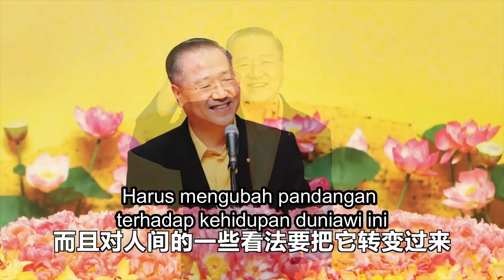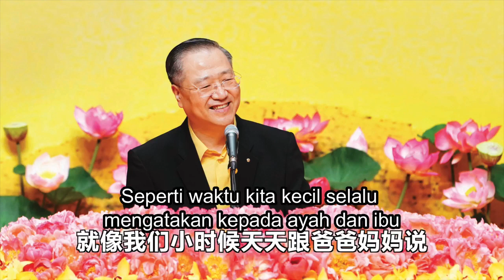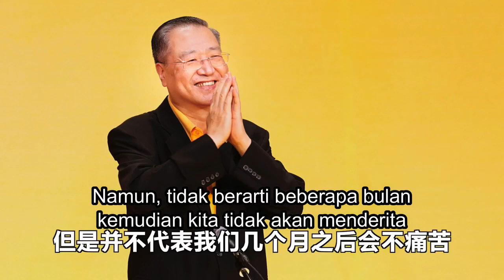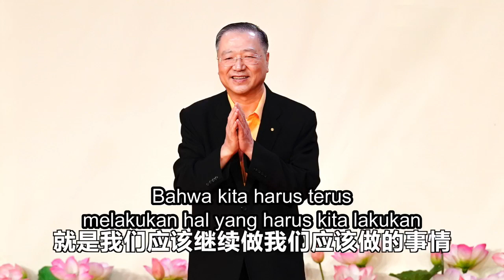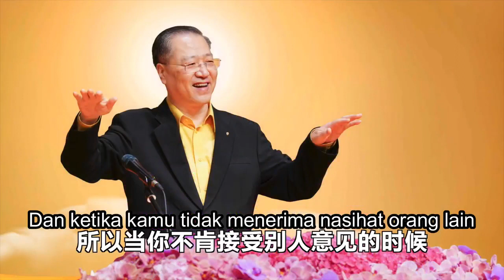Segala Keinginan Adalah Palsu -- Apa Yang Kamu Inginkan Bukanlah Yang Sebenarnya Kamu Butuhkan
Kutipan Wejangan Audio Bai Hua Fo Fa – 20 November 2014

一切所求皆是虚妄——
所求的不是你真正需要的
白话佛法广播讲座 2014年11月20日 节选